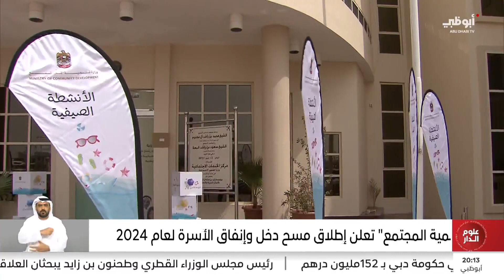"تنمية المجتمع" تعلن إطلاق مسح دخل وإنفاق الأسرة لعام 2024